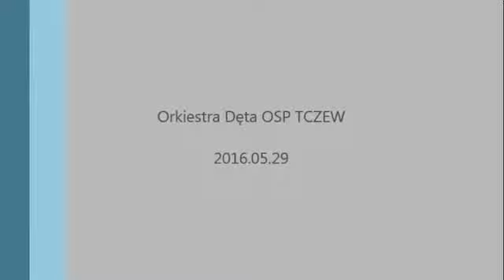Kociewska Orkiestra Dęta "Torpeda" jako Orkiestra Dęta OSP Tczew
Koncert muzyki rozrywkowej podczas Dnia Komunalnika, Tczew, maj 2016.

Kociewska Orkiestra Dęta "Torpeda" jako Orkiestra Dęta OSP Tczew, czyli "Lis w przebraniu" 🦊😉